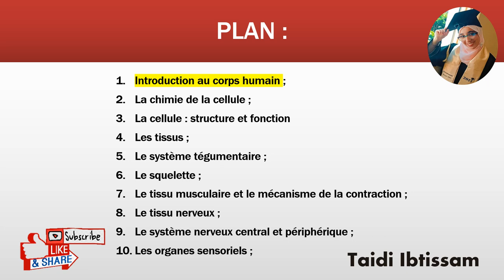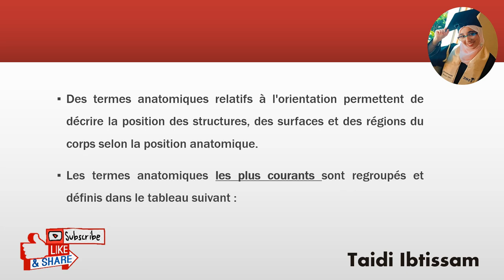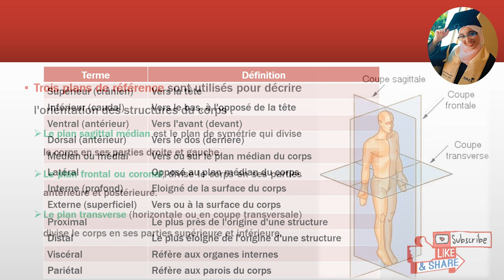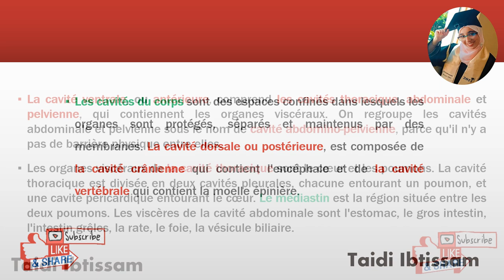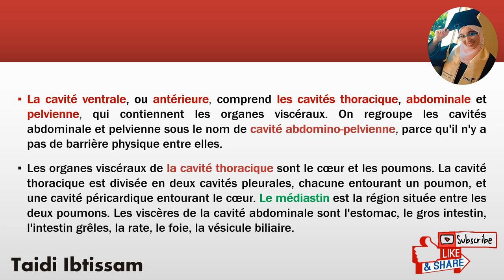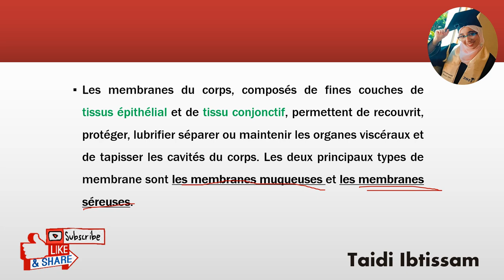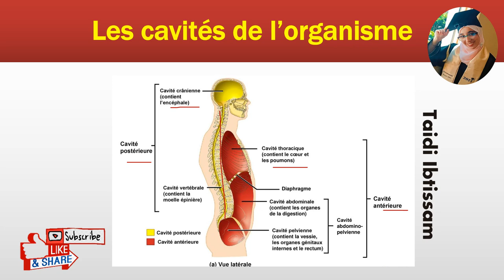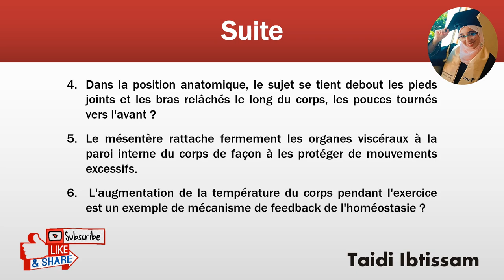Séance 1 : Anatomie et physiologie humaines / S1 en poche 😉💪 (suite)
هذه تتمة الحصة الأولى من سلسلة
" S1 en poche / Anatomie "

💯 اش عتقراو ف s1 :
هنا  les modules ديال s1 ف ispits بالنسبة لكل مسلك ❗❗

ابتسام التايدي (اخصائية تقويم النطق خريجة المعهد العالي للمهن التمريضية و تقنيات الصحة)

جزيل الشكر لكم جميعا ووفقكم الله ❤️❤️